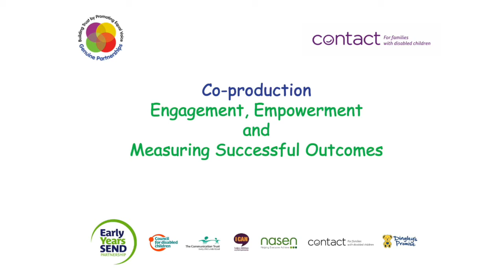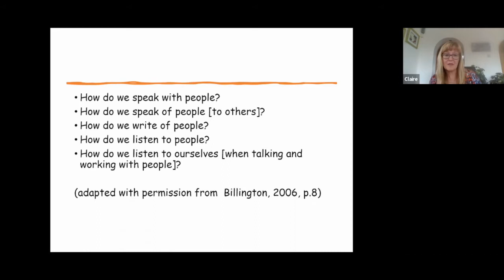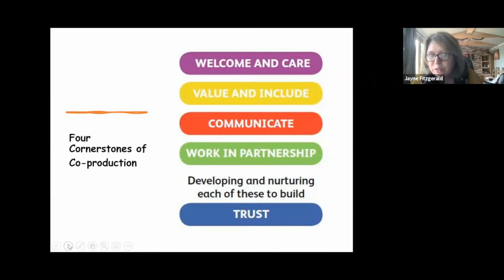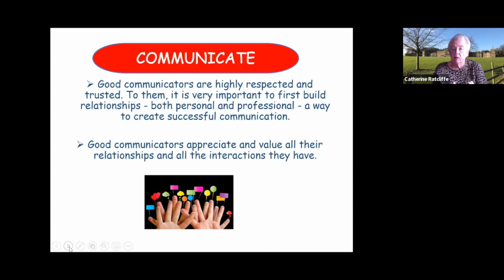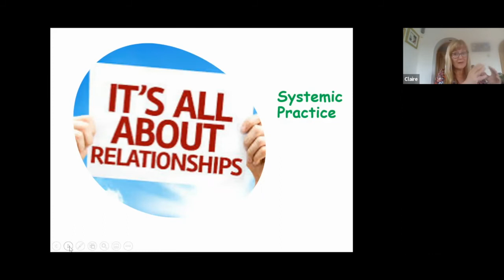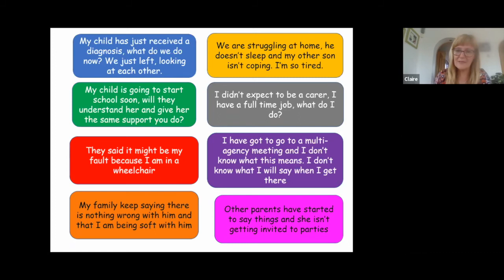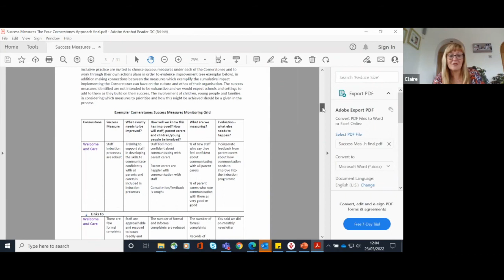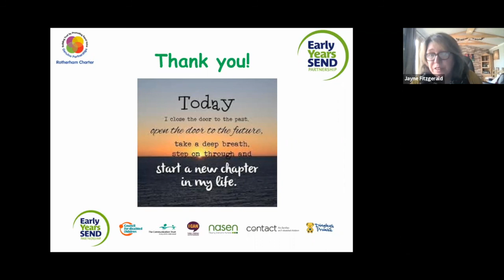Coproduction, Engagement, Empowerment, Measuring Successful Outcomes: Genuine Partnerships & Contact